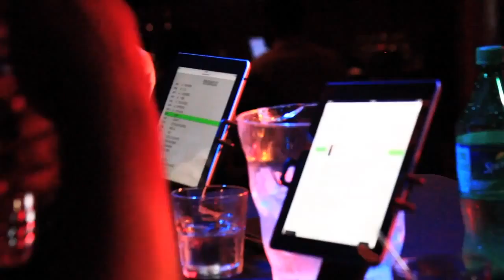MIKEL LOL (@itsmikellol) Performs at Coast 2 Coast LIVE | LA Edition 8/12/15 - 2nd Place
Artist
MIKEL LOL - RECORDING ARTIST | RAPPER | SONGWRITTER & GHOST WRITER

DJ Goonie - Celebrity DJ for Tha Alumni Music Group/Hittmen DJs West
Bizness Boi - Producer for Trae Da Truth, Young Money, YG, Yung Joc, Lil Scrappy & Hit Boy
Luney Tunez - Multi-Platinum Producer for Rihanna, Future, Yung Joc, Rocko & More

Wednesday, August 12, 2015 9:00 PM

Dragonfly
6510 Santa Monica Blvd